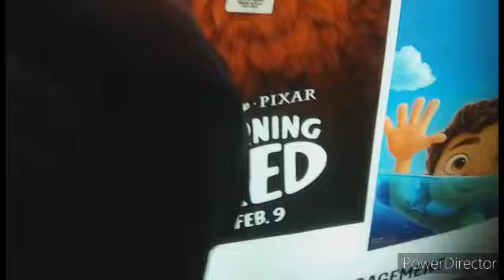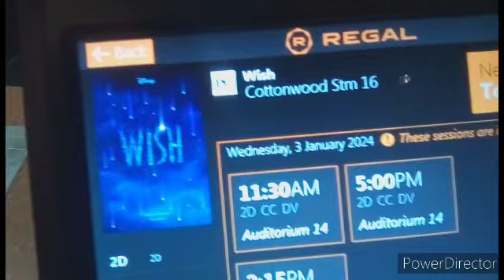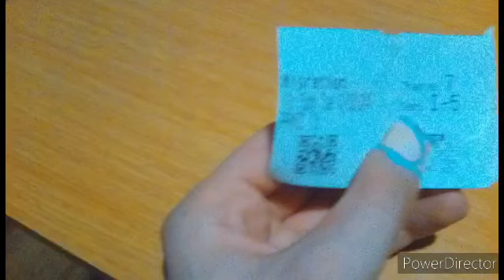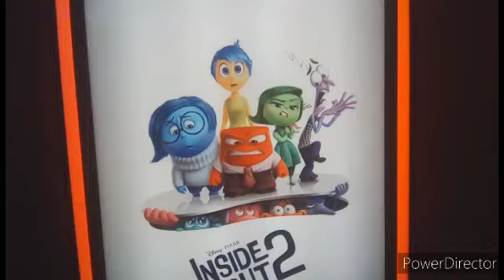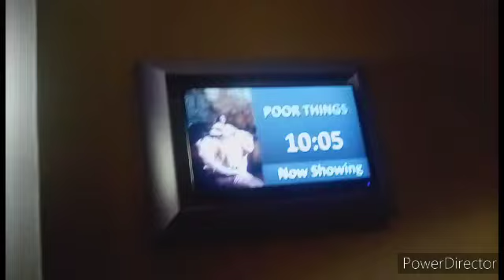I'm going to see migration/just saw migration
enjoy my 1st movie vlog of 2024